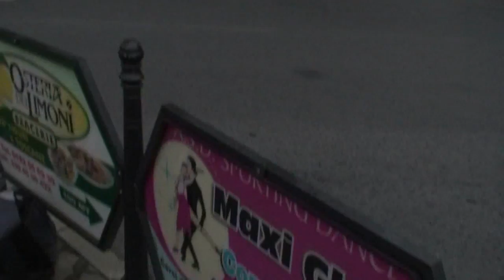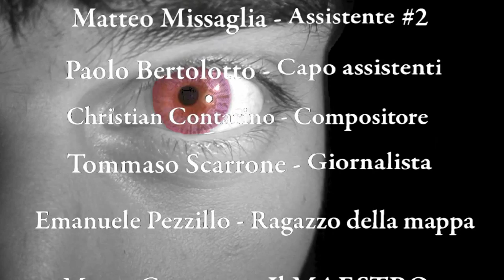[Short Film] Scambio dimensionale Part 2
A sci-fi short film about virtual reality that I created in summer 2008.

I filmed it, edited it and directed it.
Special thanks: Marco Cannata, the protagonist.

Part 2

Unfortunately in some countries you cannot view this or the audio is blocked. Sorry about that